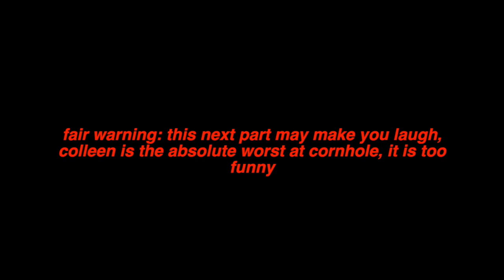weekend at the cabin: colleen's lack of cornhole skills, charlie, & more!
mdw vlog part 1!! part 2 coming soon! hope you liked it:))

Instagram: sarahhmolnar, sarahelizabethmolnar, throughsarahseye, sarahsbestself

xoxo,
Sarah